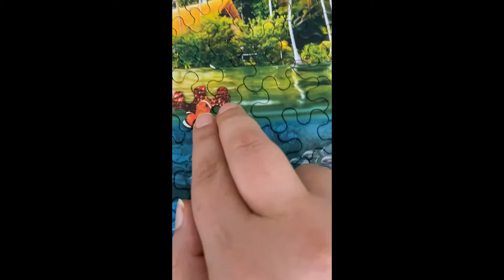Crazy shapes jigsaw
Last piece satisfaction jigsaw. Watch this crazy shapes jigsaw be completed.